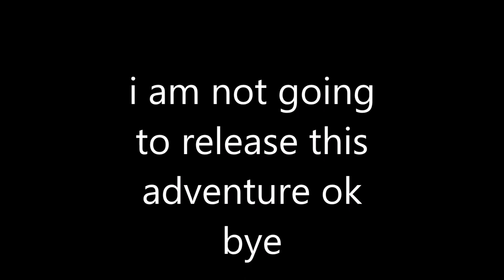big knot gnawx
no im not releasing this adventure, its too powerful to be let into public hands